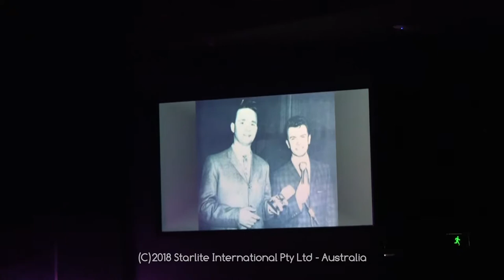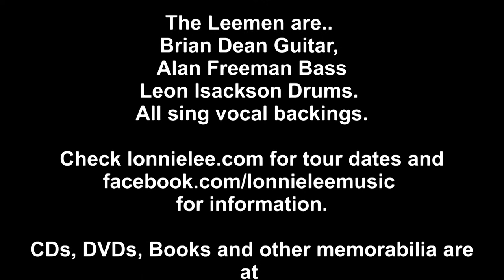Lonnie Lee 2018 Sept 11 Twin Towns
Australian Music Legend Lonnie Lee and his band The Leemen with segments of their 40 song show, Hits 'n' Memories at the Twin Towns Services Club in Tweed Heads Gold Coast Australia on Sept 11th 2018.
The video is from amateur viewpoint.

Visit lonnielee.com for tour guides and information
Twitter and Instagram is lonnieleemusic
Join him on Facebook.com/lonnieleemusic